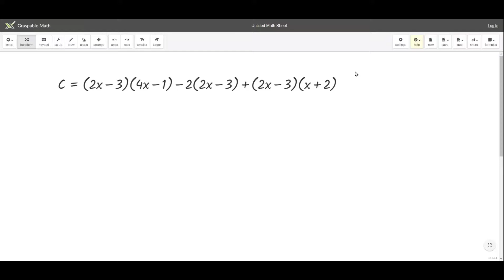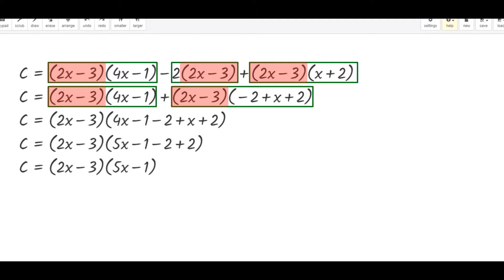Utiliser Graspable Math en calcul littéral : Factoriser une expression littérale #3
Cette vidéo fait partie d'une série de vidéos sur l'utilisation de Graspable Math en calcul littéral afin de vérifier des factorisations (niveau 3ème).
Cet outil peut être utilisé à profit avec les élèves après un temps d'étude en classe des notions abordées. Il va leur permettre de contrôler leurs exercices tout en manipulant les expressions littérales de manière autorisée (en respectant les règles de calcul apprises en classe).